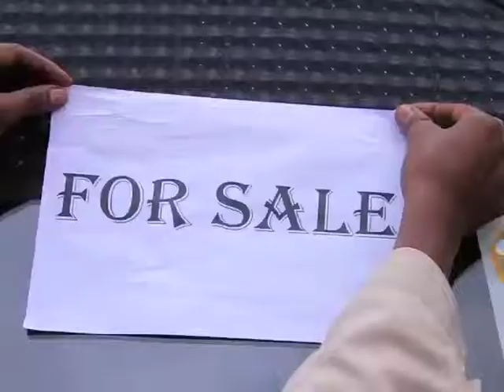Talk to Frotcom - Frotcom East Africa TV commercial - July 2014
Frotcom East Africa's TV commercial, brodcast on Citizen TV and Nation TV (Kenya), July 2014.